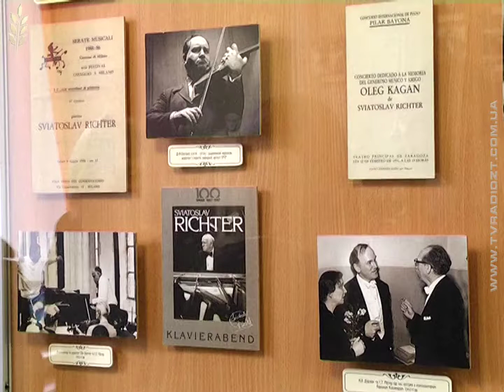Вулиця Святослава Ріхтера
Житомирське обласне телебачення
Програма "Вулицями Житомира"